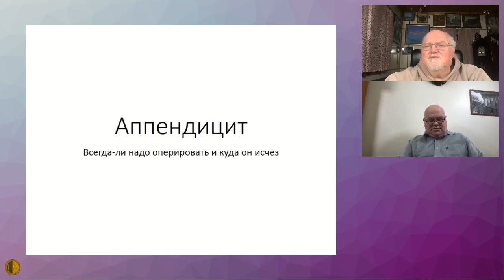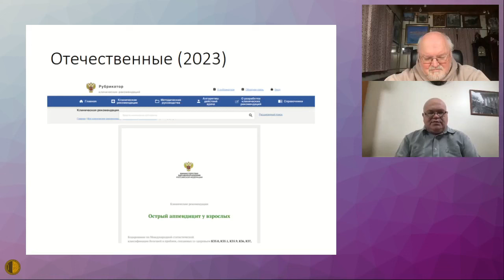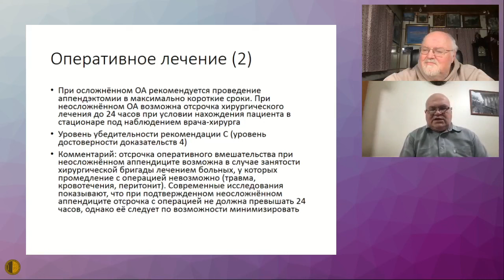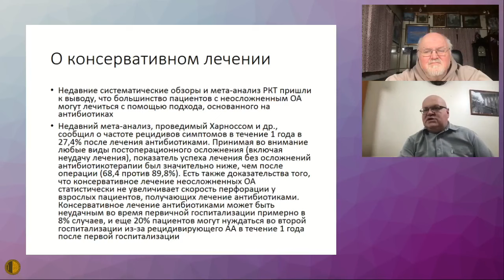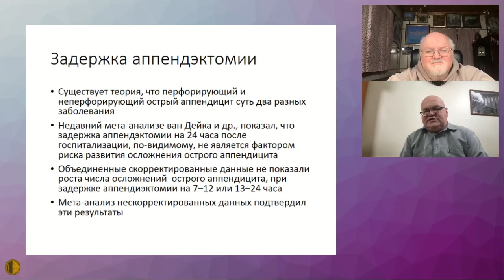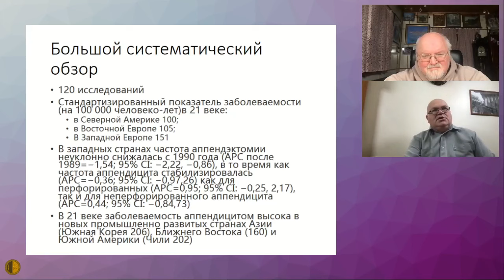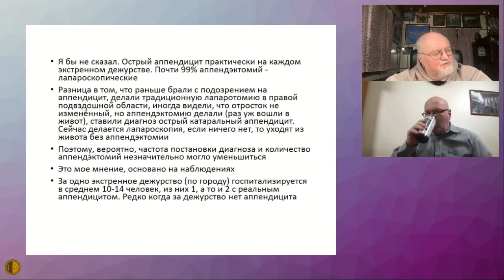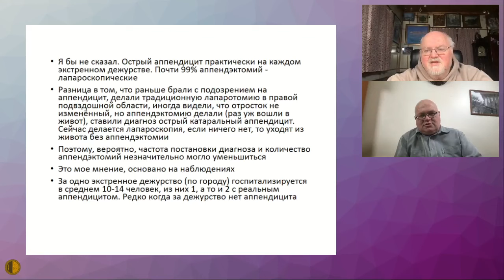Волшебная пуля: Аппендицит - всегда ли надо оперировать и куда он исчез - Родионов Андрей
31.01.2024 Заседание Высшей Школы Терапии МГНОТ
Волшебная пуля: Аппендицит - всегда ли надо оперировать и куда он исчез - Родионов Андрей Александрович, к.м.н., доцентом кафедры медицинских информационных технологий и организации здравоохранения Тверского ГМУ.

Медицинское Бюро Павла Воробьева: всегда доступны дистанционные консультации - педиатр, гематолог, ревматолог, терапевт, невролог, гастроэнтеролог, кардиолог, эндокринолог, гинеколог, уролог, психиатр, пульмонолог, дерматовенеролог, COVID, грипп, ОРЗ, постковидный синдром